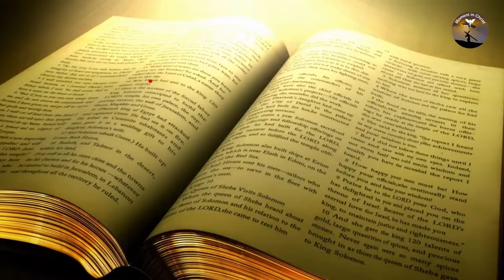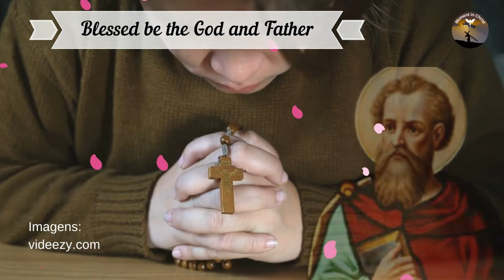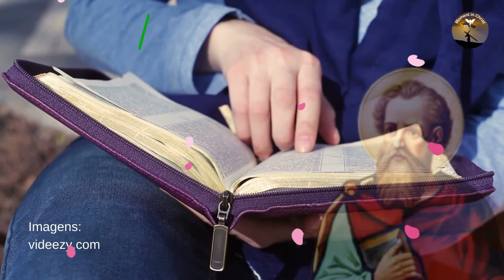1 Corinthians - Paul, Apostle of Jesus - Powerful Psalms and Prayers 🙏🙏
1 Corinthians - Paul, Apostle of Jesus - Powerful Psalms and Prayers

New Videos - Monday to Sunday 06:30 and 18:30

May the peace of God be with you and your family and friends.
today we will be sharing a biblical excerpt from Corinthians 1, but first Leave your prayer request

1 Corinthians - Paul, Apostle of Jesus

Paul, an apostle of Jesus Christ by the will of God, and Timothy our brother, and all the saints of all Achaia, to the church of God at Corinth.
Grace and peace come from our God the Father and the Lord Jesus Christ.
Blessed be the God and Father of our Lord Jesus Christ, the Father of mercy, the God of all comfort;
He comforts us in all our tribulations so that we can also comfort those who are in any trouble with the comfort that God has comforted us.
Because Christ's sufferings abound in us, our comfort abounds in Christ.
But if we suffer, it is for your comfort and salvation, or, if we are comforted, it is for your comfort, which is produced by patiently enduring the same pains which we also suffer;
Our hope in you is firm, knowing that you are in affliction and comfort.
Brethren, we do not want you to ignore the calamity that has befallen us in Asia, because our situation is worse than we can bear and we are desperate for our lives.
But we ourselves condemn death, so we trust not in ourselves, but in God who raises the dead;
who saved us from so great a death, and did it; we hope that in him he will also save us,
You also help us to pray for us so that, through the mercy given to us by many, you too may be grateful for us.
For this is our glory: the testimony of our conscience, that we live in this world by the simplicity and sincerity of God, not by the wisdom of the flesh, but by the grace of God, and especially with you.
Because we don't write you anything other than what you already know or recognize; I hope you recognize them by the end.
Just as you also partially perceive in us that we are your glory, even as you will be ours in the day of the Lord Jesus.
With this faith, I want to come to you first, so that you may receive a second grace;
Let you enter Macedonia, from Macedonia come back to you, be taken to Judea by you.
Am I using frivolity in considering this? Or is it what I think, I think according to the flesh, in me there can be yes, yes, no, no?
On the contrary, as God is faithful, what we say to him is neither yes nor no.
For Jesus Christ, the Son of God, preached among you to us, that is, to me, Sylvanus and Timothy, it is neither "yes" nor "no"; but it's there.